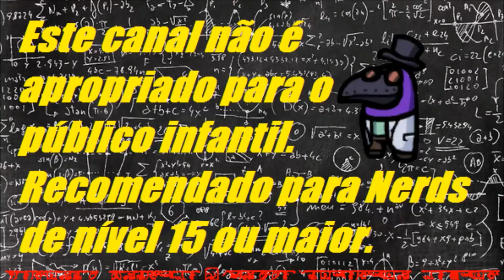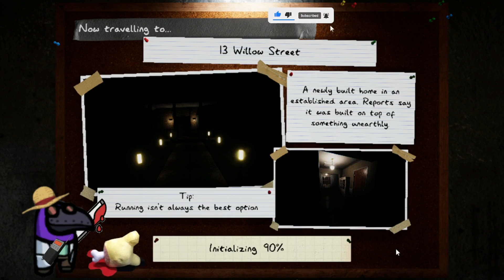Vcs Investigam: Fácil (Willow) - Phasmophobia (v0.9.6.1)